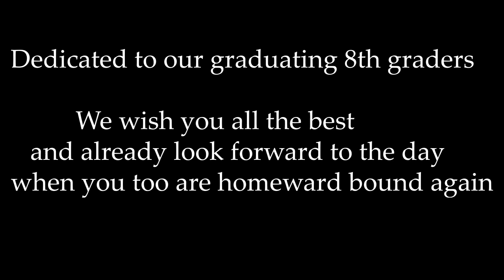Homeward Bound | Virtual Performance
The combined choirs of Bullis Charter School performs “Homeward Bound” by Marta Keen, arranged by Mack Wilberg.

Four-Hand Piano - Amy Belles and Jessica Morgan; Flute - Melanie Hinse

For more information about Bullis Charter School and the BCS Choirs, visit bullischarterschool.com

Video editing by Anthony Kubiak, audio editing by David Belles